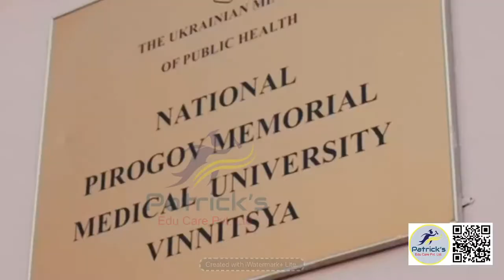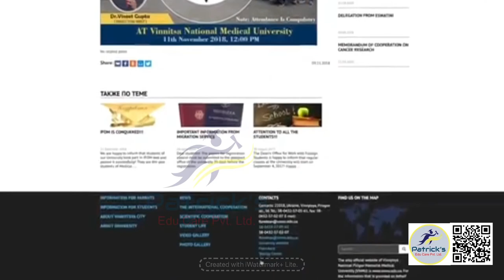Vinnitsya National Medical University | VNMU | Ukraine | Patrick’s edu care | Vinnytsia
Testimonials from the students of vnmu